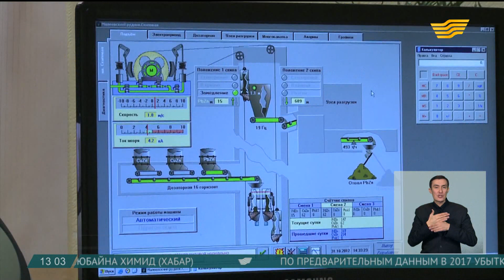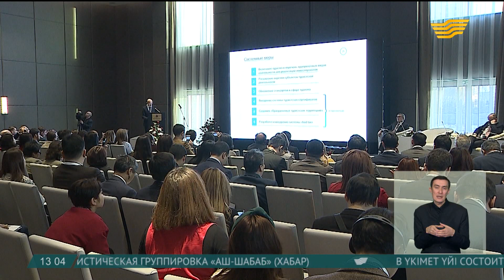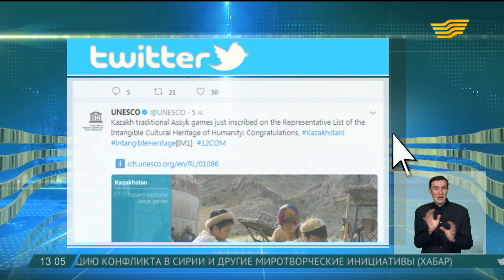Выпуск новостей 13:00 от 07.12.2017